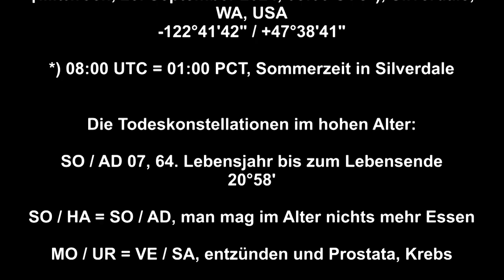Über 80 Jahre alt werden, astroligsche Berechnungen.